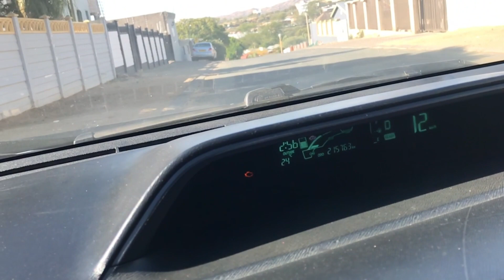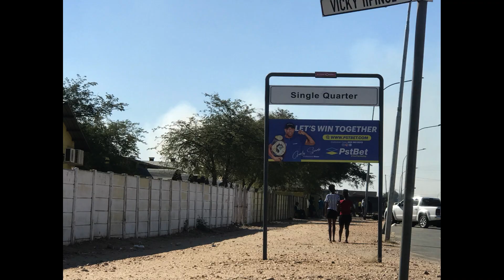Namibia Street Food - Soya